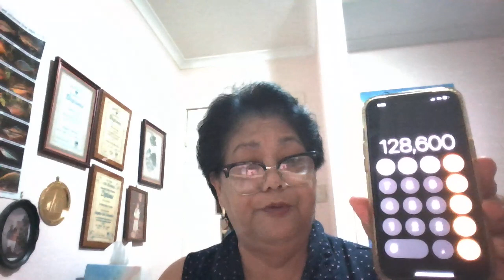Update price April 16,2924 Gold price $2,369 7 per ounce $ 76,925.00 in dollar term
Commodity .Gold Dust/Dore Bars (AURUM UTALIUM

Origin Mali, Conakry and Sierra Leone

Form .Dust/Dore

Quality: 22.54Karats

Bars Purity .from 95% to 97+%

it depends on the partial assay report.

Quantity Tons of gold

available Quality .22.54

carats + (23carats +)

Selling Price: LBMA less discount of 8% tax include this is F.O.B. we are flexible on long term contract.

Price of gold change based the market demand, Supply and demand determine the price.
quality raw gold from the source. In summary, the main benefits of investing in gold are:
• Gold does not lose its value over time.
• Gold is a reliable defender against inflation.
• Even if the price of gold falls, the demand will keep on growing.
• Gold is a tool to diversify investment risks.
This is for Mali, Conakry, and Sierra Leone if you want to secure gold there.

DOCUMENTATIONSAND PROCEDURE: •
All pertinent documents concerning the exportation of the merchandise would be provided to the buyer before traveling with the gold.
• Seller confirms that the title of the gold Bar being offered for sale herein is free and clear of any encumbrances and not criminal and or terrorist origin.
 • Copies of the following documents shall accompany every delivery/ shipment:
a) Certificate of origin
b) Certificate of ownership
c) Assay report d) Signed commercial invoice
e) Certificate of insurance
f) Custom duties and tax clearance certificates.
 g) Certificate of intention of exportation
 h) Certified weight list
 I) Full set Airway Bill marked “Air Freight Prepaid, Ecowas certificate, and the child labour that gold is not involve on child labour.

L.O.I letter of intent must be attention to Wilhelmina Ford, validate the buyer’s intention before seller would confirm buyer intention base on L.O.I must be specific such us.

@ Buyer name @ Company Name
@ Copy buyer business registration for us to determine how serious is the buyer, buyer must comply if he wants serious business.
@ Address @ Tel. No. Email, SKYPE id, and/or WHATSAPP number.
 @ Quantity must be stated on buyer L.O.I
@The Gold and diamond business are not for credit. C.I.F offers, LC, SBLC, or Blocked Funds are not accepted and will be rejected.
@ This is F.O.B Bank to Bank payment transfers immediately after the gold has been initially assayed.
@ Proof of funds in the form of a bank statement to prove that you are a serious buyer.
 @ Proof of product shall be provided when you make reservations based on your specific order.

Do not travel without invitation, base of your order in a form of L.O.I Letter of intent to purchase coming the buyer itself for us to validate how serious is the buyer.

You need Wilhelmina Ford to be with you on the ground to assist you so that you would not encounter any issue.

Her  service there is a fee to cover her travel cost, assisting buyer to secure gold properly we will discuss it when you come for conference how to proceed.

None refundable .. $$$$ Guaranteed you will be happy Wilhelmina Services. from the beginning to the end of your journey.

This is the document you will get when your payment be clear into seller bank account that you have paid the item.
1. Commercial invoice in original, and three copies all duly signed and made out to the Buyer:
2. Certificate of Origin issued by producers’ country of authority: (Where applicable.)
3. Certificate of Ownership confirming the product to be free of all liens, taxes, and encumbrances (where applicable) Packing list.
4. Export license Permit: (where applicable.) Initial Assay Report from a recognized Government Assayer etc.
5. Airway Bill addressed to Buyer or C/O to consignee where the gold is to be assayed.
6. Gold would be Assay at DNGM government refinery, if you want to secure gold in Mali.
7. If buyer want gold to Conakry yes gold would bring to Central bank of Conakry, in Sierra Leone gold would be tested at GGO.
8. Buyer must ensure the gold before leaving the country of origin.
9. Declaration from CUSTOM'S stating that the product is free and clear of non-criminal Origin, unencumbered and free of any liens, is transferable and exportable.
10. Declaration Gold is free of Child Labour.
11. Ecowas Certificate seller must provide to the buyer certify with the office Ecowas in Sierra Leone if you buy gold or diamond in Sierra Leone.

Wilhelmina Ford.goldand diamond mandate
Skype: wilhelmina.ford
Wilhelmina Ford.goldand diamond mandate your business facilitator and the seller marketing consultant and mandate.